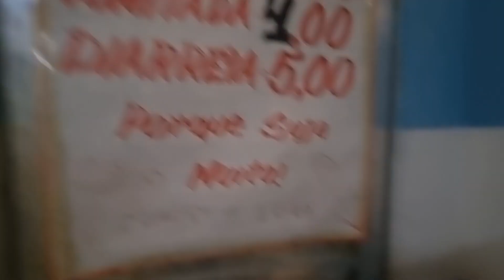BAR RAIZ EM BELÉM - OLHA SÓ ESSA TABELA DE PREÇOS!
Achei um bar raiz em Belém com uma placa mais raiz ainda 😆😆